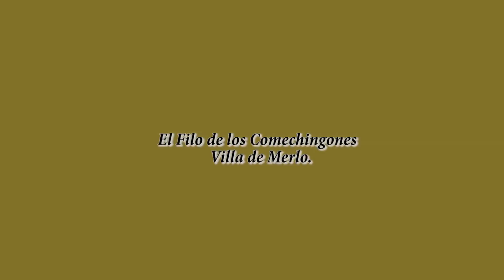FILO SERRANO, Concurso “7 VALORES NATURALES DE LA PUNTANIDAD”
Merlo se presentó como finalista del Concurso “7 Valores naturales de la Puntanidad” El evento se realizó el 15 de Abril del 2016, en la Sede del Museo de Historia de San Luis (MUHSAL) en la Ciudad de San Luis. La Villa de Merlo estuvo representada por el Intendente Lic. Miguel Ángel Flores, quien expuso sobre las particularidades de nuestros valores naturales, fue acompañado por la Secretaria de turismo del municipio Lucia Miranda, la Senadora Provincial Gloria Petrino, los concejales Jorge Donda, Leonardo Rodríguez, Edgar Amaya y María Rosa Miravet. Para la ocasión desde la Secretaria de turismo se realizaron estos videos.

El filo serrano es una de las postales más reconocidas de nuestro San Luis y Argentina. El punto de vista más alto de la Provincia, sobre los 2118 m snm. Es diversidad de paisajes. Naciente de los arroyos y sus cuencas hidrográficas. La casa de los cóndores. Donde vemos el día hacerse noche. Aire puro. La belleza en su máximo esplendor. Inmensidad. Donde lo divino se hace real. A cada momento una tonalidad distinta. Un lugar para volver.